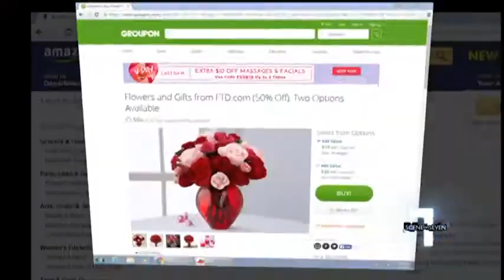Taking it to the Streets (Valentine's Day Special)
Valentine's is a day for lovers or for others it's just another day. I asked people how they felt about Valentine's Day!